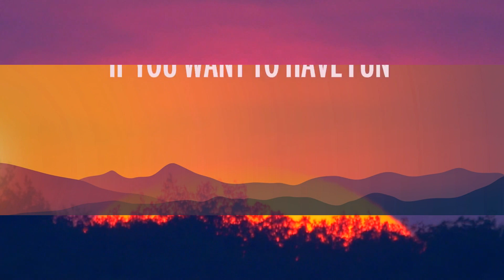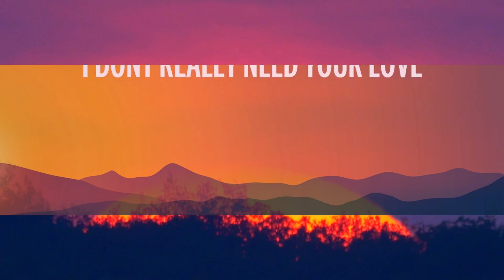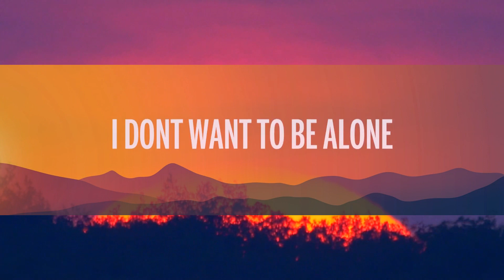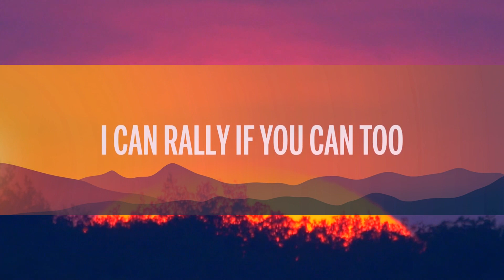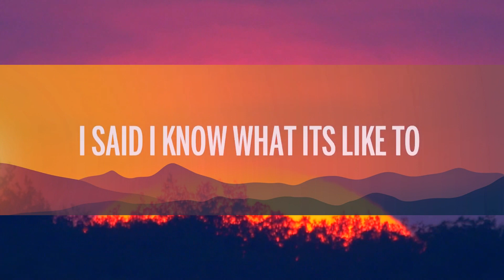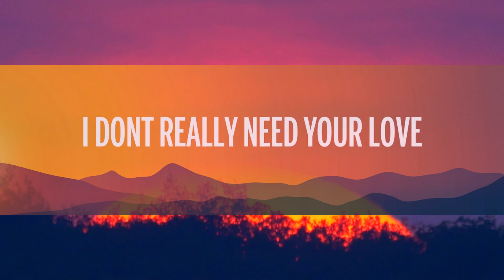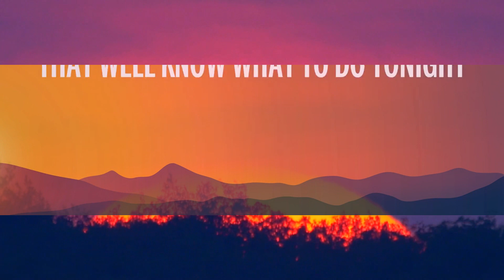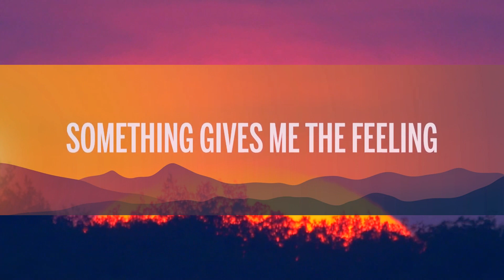Despotem, Like Lions - Upstairs (Lyrics) [7clouds Release] | 1 Hour Trending Songs 2023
🎵 Despotem, Like Lions - Upstairs (Lyrics) [7clouds Release]
⏬ Descargar:

🎤 Lyrics: Despotem, Like Lions - Upstairs

Forget the party
We can take the trolley
To the Mission for a drink or two
There’s no reason to worry
Though my vision is blurry
I can rally if you can too

You said,
“I’m lost in a way in which I can’t behave
The way I know that I ought to”
I said
“I know what it’s like to feel you lost the fight
And that you never know what to do”

Something gives me the feeling
that we’ll know what to do tonight

Upstairs follow you, follow you
“Come here in my room, in my room”
Whispered “I want you, I want you”

And you can tell me when to leave
I don’t really need your yêu
If you want to have fun
You can have it all with me

And if this is the way that you want it
That’s the way it’ll be
That you never wanted me